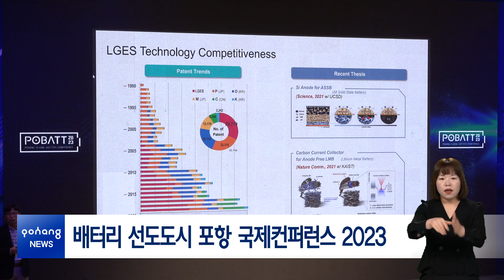배터리 선도도시 포항 국제컨퍼런스 2023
포항시는 14일, 배터리 기술 초격차 선도도시 포항을 주제로 ‘배터리 선도도시 포항 국제컨퍼런스 2023’을 개최했습니다.

이날 컨퍼런스 시작에 앞서 시는 지난 7월 지정된 이차전지 국가첨단전략산업 특화단지의 후속 사업 발굴과 산학연 협력을 위한 추진단 출범식을 가지기도 했습니다.

이날 컨퍼런스 기조강연을 맡은 정왕모 LG에너지솔루션 상무는 배터리 사업 전략과 기술을 발표했습니다. 또 노르웨이 배터리협회장 등이 노르웨이의 배터리 산업을 소개하고 유럽 시장을 통해 본 글로벌 배터리 시장의 비전에 대해 얘기했습니다. 이후 배터리 산업과 관련한 여러 주제에 대해 전문가들이 발표를 이어갔습니다. 마지막 패널토론에서는 ‘이차전지 특화단지 지정 개요, 육성방안’에 대한 발표를 듣고 이차전지 특화단지 지정 후 우리가 나아갈 방향에 대해 함께 고민했습니다.

시는 지속적으로 배터리산업 육성을 위한 토론의 장을 만들어온 만큼, 컨퍼런스로 구축한 탄탄한 네트워크가 비즈니스로 이어지도록 다방면에서 노력할 예정입니다.